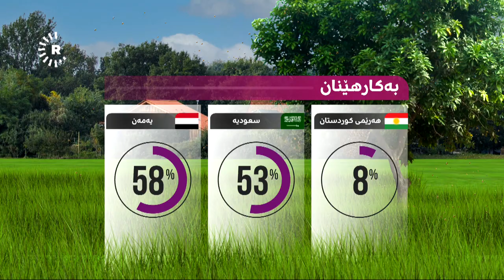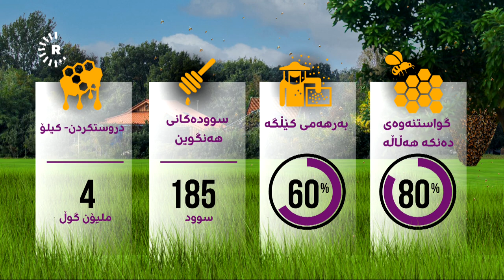هەنگەکانی دهۆک سەردانی 520 ملیار گوڵیان کردووە. ئەم زانیارییانەت زانیوە؟